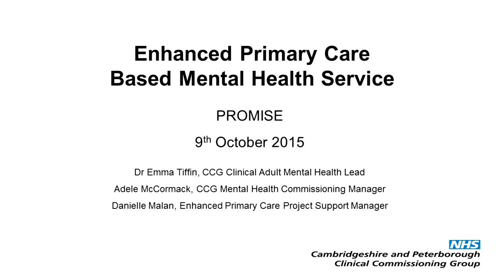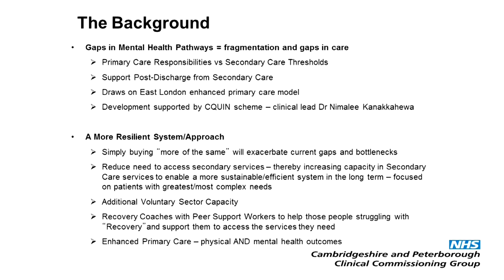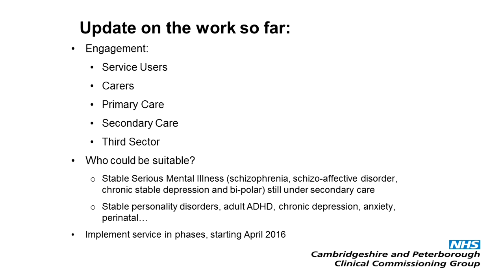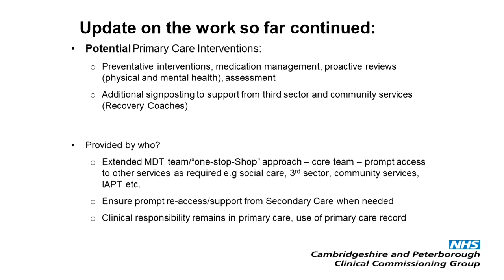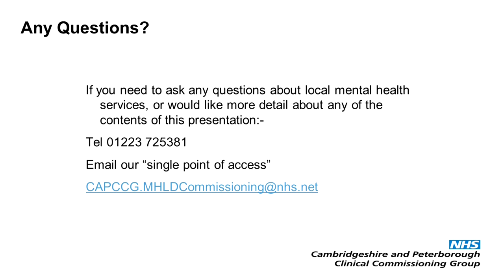Enhanced Primary Care Mental Health Service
Emma Tiffin, Strategic Adult Mental Health Clinical Leads, Cambridgeshire and Peterbourough CCG talks about innovation in Primary Care